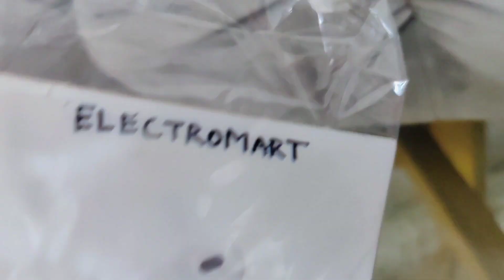unboxing of Apple Airpods Pro